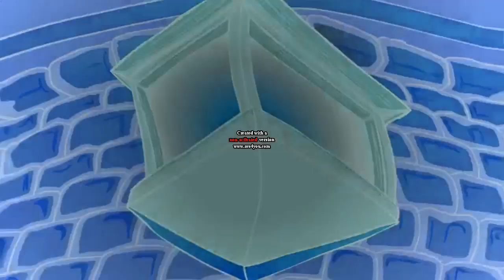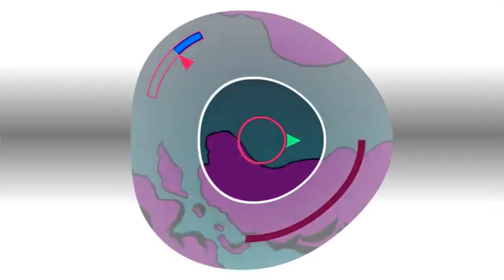MDK ft. Nick Sadler - Firebird in MediaVideoMaker555's G-Major 16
Effect by MediaVideoMaker555